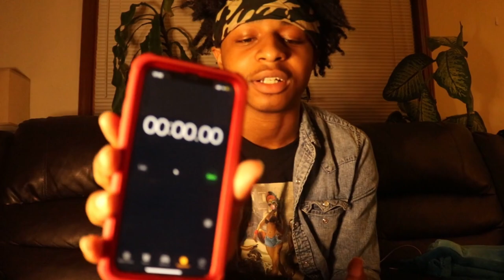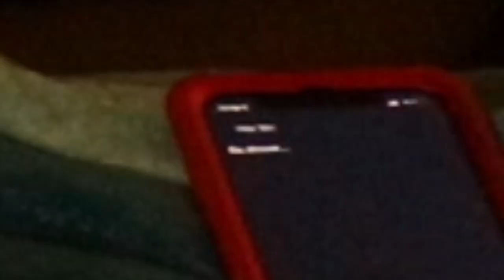OmgLew Attempts To Eat 100 CHICKEN NUGGETS CHALLENGE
To See More Gaming Content From OmgLew

And Leave Some Feedback In The Comment Section Below.